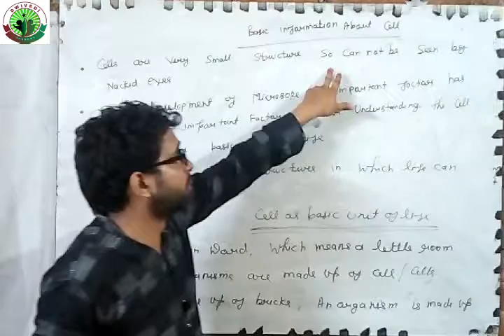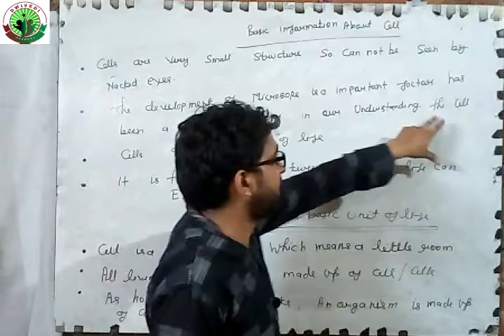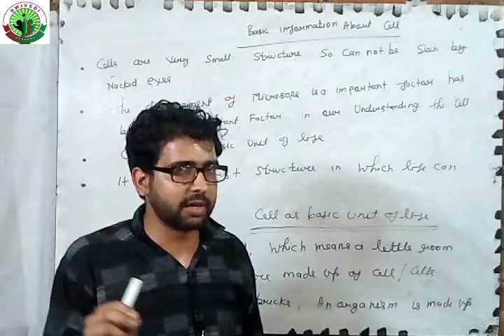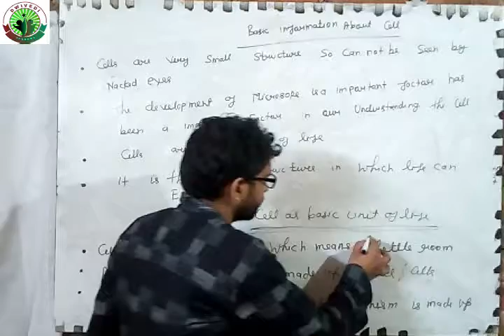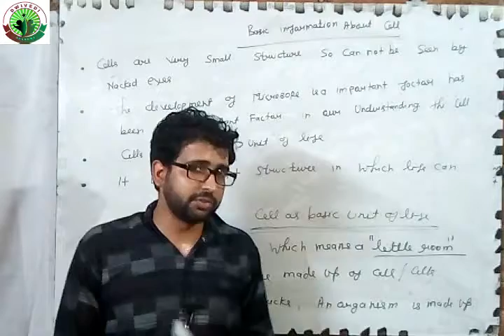part 2 class 9th fundamental unit of life|| DWIVEDI ACCADMEY || BIOLOGY CLASSES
Key notes for Chapter- The Fundamental Unit of Life, are:

Cell

It is the structural and functional unit of life.

Cell is termed as the structural unit of life as it provides structure to our body.
Cell is considered as the functional unit of life as all the functions of the body take place at cell level.
Discovery of cell:

Discovered by Robert Hooke in 1665.
Robert Brown in 1831 discovered the nucleus in the cell.
Cell Theory:

Cell theory states that:

All living organisms are composed of cells.
Cell is the fundamental unit of life.
All new cells come from pre-existing cells.
Types of Organisms on the Basis of Number of Cells
There are two kinds of organisms on the basis of cells:
(i) Unicellular Organisms: The organisms that are made up of single cell and may constitute a whole organism, are named as unicellular organisms.